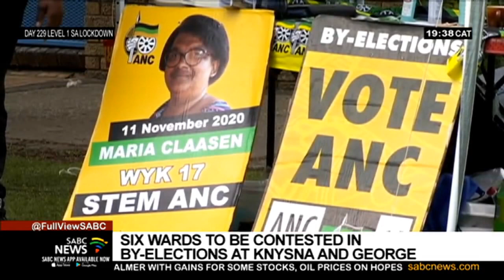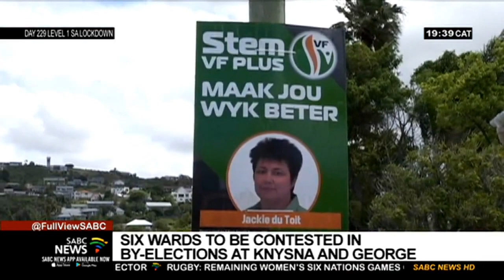By-elections 2020 | Six wards to be contested in Knysna and George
In the Southern Cape, a total of six wards will be contested in tomorrow's by-elections at Knysna and George. Some of them are due to DA party terminations and others are due to resignations. One of the wards in Knysna will be contested by former DA Mayor, Mark Willemse, as an independent candidate. Willemse was booted out of the party after voting with the opposition in 2018 to oust then-Mayor, Eleanore-Bouw Spies.